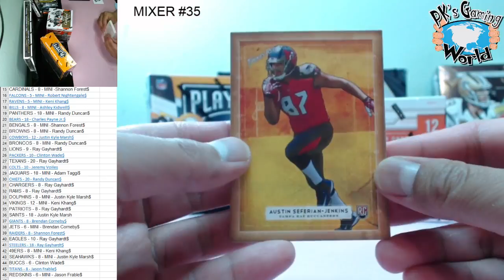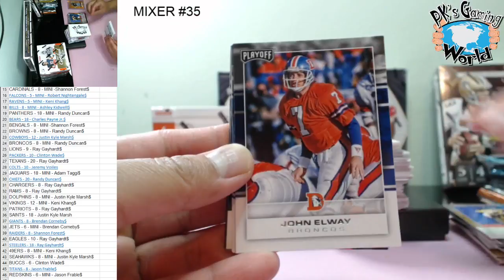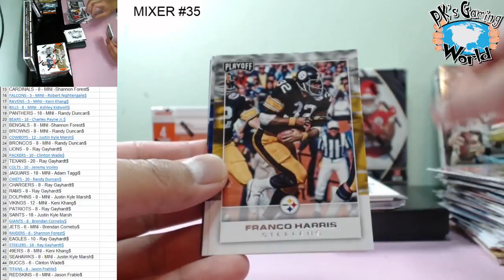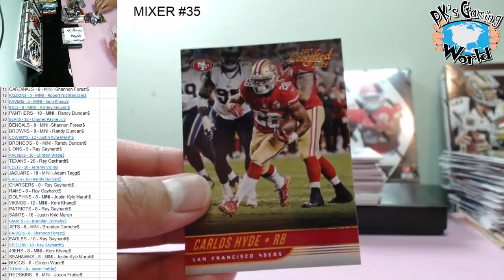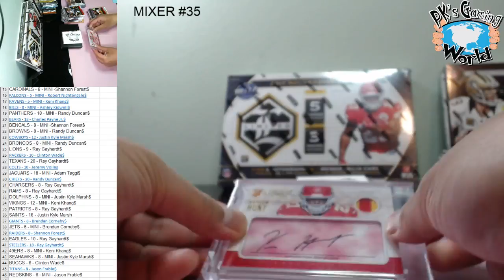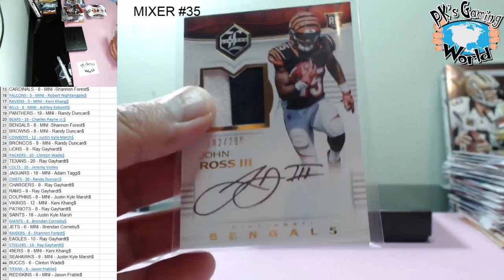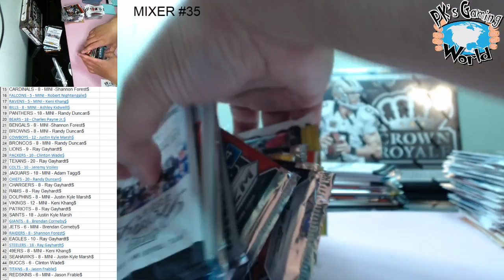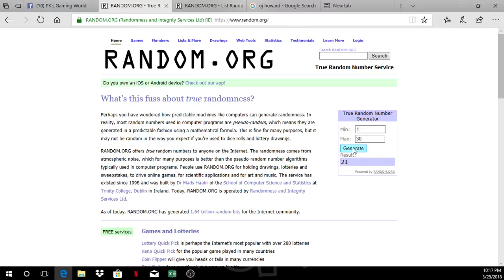FB Break: MIXER #35 BOOM HITs